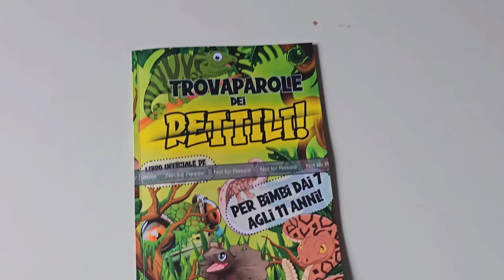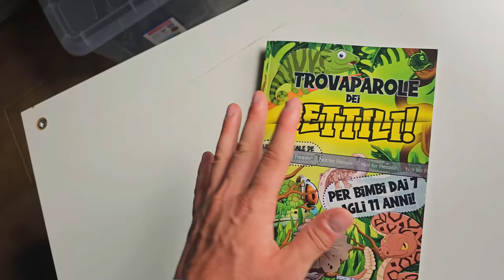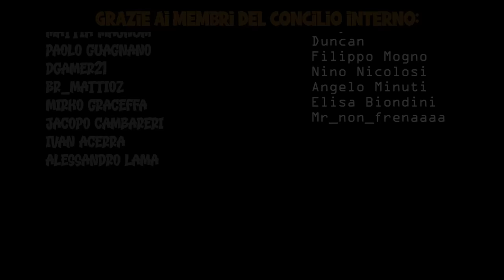Tutti i miei Rettili - 30 Animali Strani in Casa!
Ecco tutti i miei Animali nel 2023! Tutti i miei rettili, tutte le mie tarantole e tutti i miei... cani??
Appuntamento annuale con "All my Pets"!

il libretto Trovaparole dei Rettili
Procuratelo ora! E' l'unica merchandise ufficiale di Michele e i Rettili!

riprese di Patrizio Basilico

unisciti alla community:
Contatti commerciali:
Parliamo di RETTILI! Come tenerli, come curarli e come gestire un animale domestico esotico in casa! Mi occupo di sensibilizzazione e divulgazione scientifica con contenuti educativi ma divertenti. I miei video sono strutturati per appassionare un pubblico più ampio alla terraristica e alla terrariofilia.